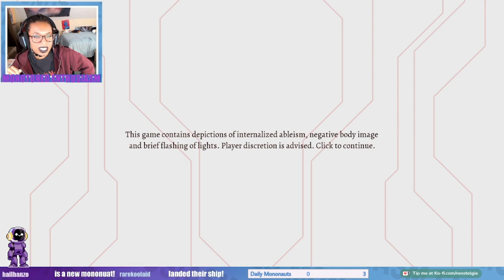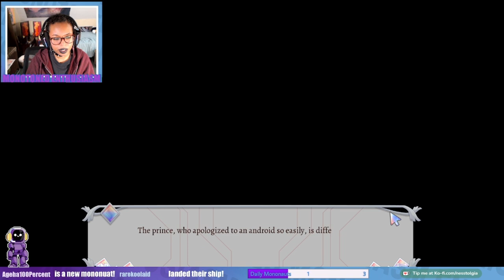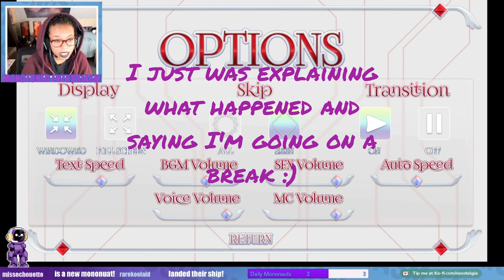Mono's Archives: Indie Mondays | Belle Automata: Nightmare Prince Walkthrough Part 1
Originally Streamed on Twitch on Feb 27 2023.

I go live with games every Monday & Friday, and art every Wednesday!